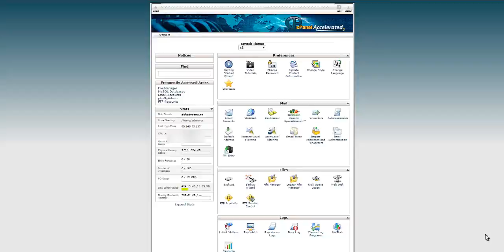PreferencesSection 1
Find here a brief CPenal documentation what comes in less than 20 second to the point.